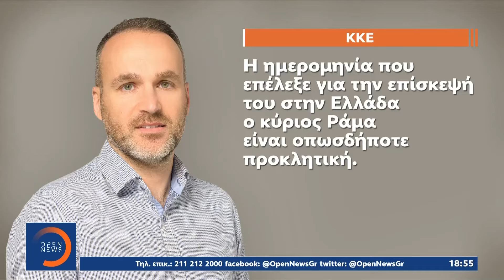Αύριο η επίσκεψη του Έντι Ράμα στην Ελλάδα | OPEN TV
Ο Έντι Ράμα θα μιλήσει την Κυριακή στις 11 το πρωί σε συμπατριώτες του στο Γαλάτσι, με την Αθήνα να είναι ενοχλημένη με αυτή την εξέλιξη.